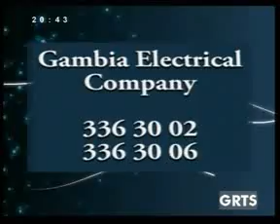GRTS 02 08 2012 2040 GMT